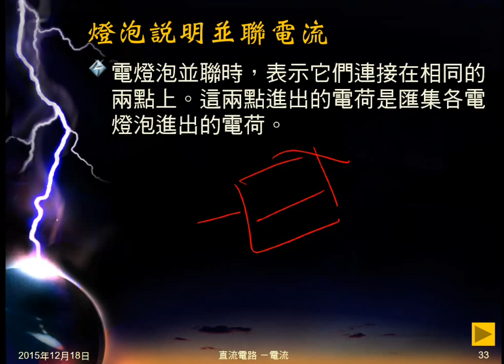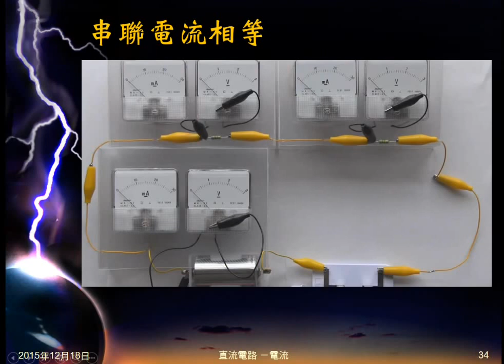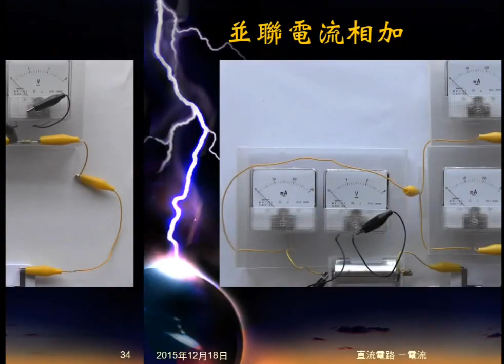104學年國三理化＿直流電路06：電流串聯並聯公式、說明、影片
介紹電器串聯或並聯時，總電流與分電流的關係，並說明為何如此。以日本實驗影片驗證公式。